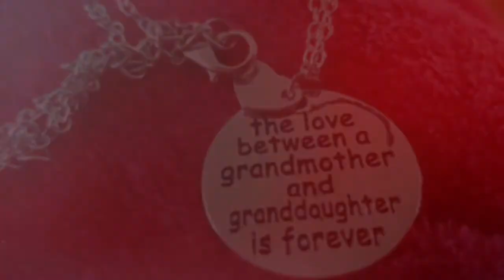Back to reality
stayhomewithme lifeinlockdown disneyfamily familylife. After a break from life, the Beaumont's are making plans for the future of the channel. Joyful living and making everyday count.